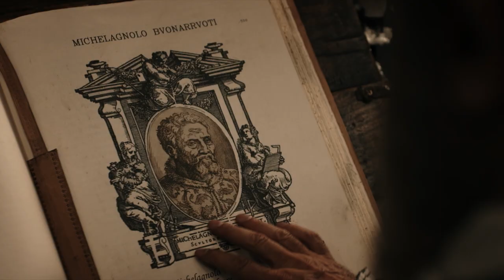MICHELANGELO INFINITO. Tráiler oficial.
MICHELANGELO INFINITO.
Solo en cines 21 y 22 de octubre.

La película traza un retrato cautivador de impacto visual y emocional, del hombre y el artista Michelangelo, tímido e inquieto, dotado de fuertes contrastes y pasiones, pero también de gran coraje para apoyar sus creencias e ideologías.

Un relato cinematográfico atractivo e innovador de amplia producción artística, incluyendo esculturas, pinturas y dibujos, espectaculares en ultra definición (4 k HDR), reconstrucciones de puntos de vista exclusivos e inusuales con efectos digitales avanzados y sofisticados.

Un evento sin precedentes en el que, el espectáculo del cine cumple con la emoción del arte. Una experiencia de pura poesía, que le dejará sin aliento.